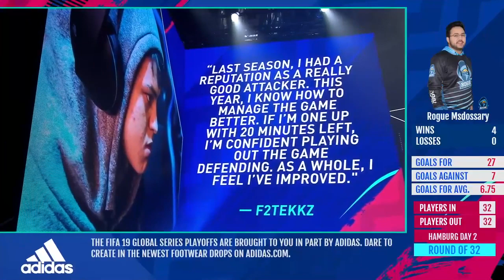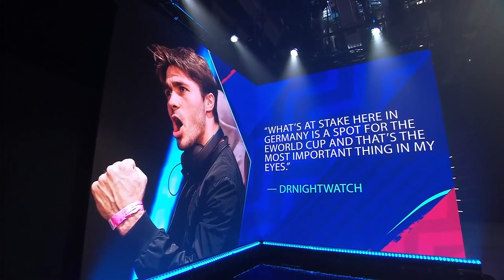F2Tekkz vs DrNightWatch - Round of 32 - FIFA 19 Global Series Xbox Playoffs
It is a rematch from the eChampions League!

F2Tekkz faces DrNightWatch in the round of 32 of the FIFA Global Series Xbox Playoffs!